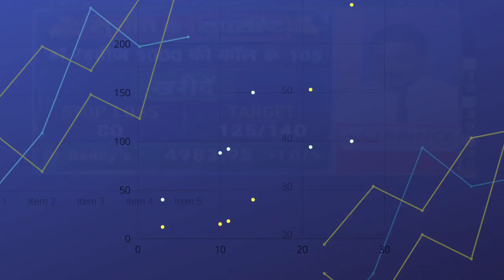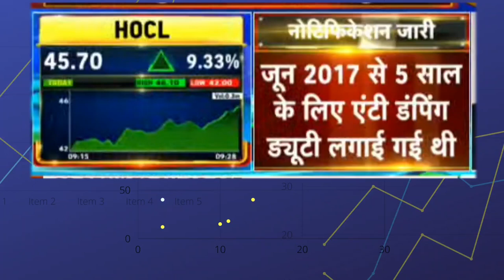Gujarat alkali share | Hindustan organic chemical | HOCL share price | Breaking news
Free Delivery trading & only Rs. 20 per order for Intraday and derivatives. Quick, Hassle-free and Paperless A/c Opening. Join Now for free